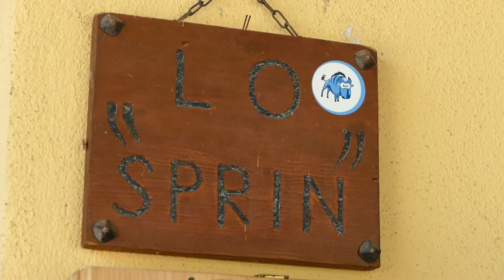GUSTO channel: Agriturismo Lo Sprin - Terre Sapori e Vini